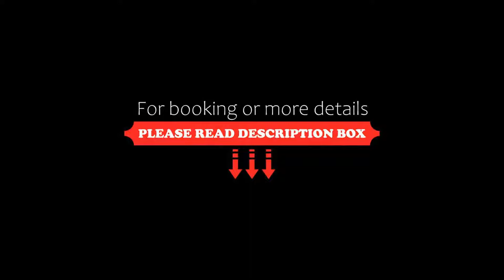Cascais Hotel, Cascais, Portugal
About Property:
You're eligible for a Genius discount at Cascais Hotel! To save at this property, all you have to do is sign in.
Located just 300 m from the beach in central Cascais, Cascais Hotel offers modern design and spacious rooms with en suite bathrooms. The Lisbon metropolis is only 20 km away.
Cascais Hotel’s rooms feature rooms with functional furnishings and a private bathroom with a hairdryer. Each air-conditioned unit comes equipped with a wall-mounted fla...
Property Type: Hotel
Address: Travessa da Alfarrobeira 1-3, 2750-285 Cascais, Portugal
Searching For
1. Cascais Hotel - Cascais - Portugal
2. Cascais Hotel - Cascais - Portugal Address
3. Cascais Hotel - Cascais - Portugal Rooms
4. Cascais Hotel - Cascais - Portugal Amenities
5. Cascais Hotel - Cascais - Portugal Offers and Deals
Audio Credit:
Track Title: Blank Slate
Artist: VYEN